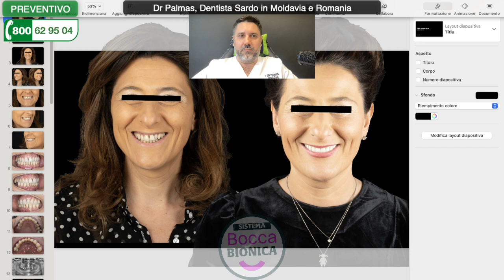Denti Fissi con Qualità ESTREMA: BOCCA BIONICA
Denti fissi con qualità estrema avvitate su impianti dentali. Arcata completa avvitata di una qualità ineccepibile, realizzata con sistema bocca bionica, denti in zirconio montati sopra barra in titanio. Denti sono stati realizzati con intelligenza artificiale partendo da delle repliche di denti reali di modo che potessero con i robot essere prodotti dei denti in replica di denti perfetti. Toronto bridge perfetta esiste e qua avete la prova della qualità estrema che è possibile oggi raggiungere grazie al computer ed i robot. Protesi dentale avvitata di qualità e solo in Moldavia e Romania. 🔥 Scopri i Prezzi più Bassi d’Europa per mettere i Denti Fissi su Impianti